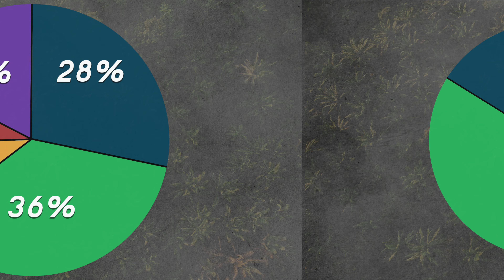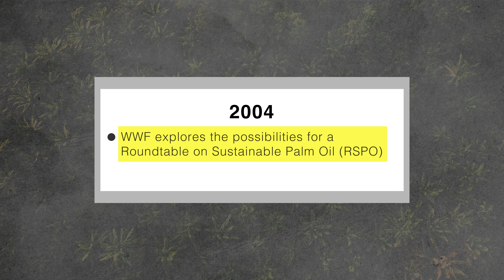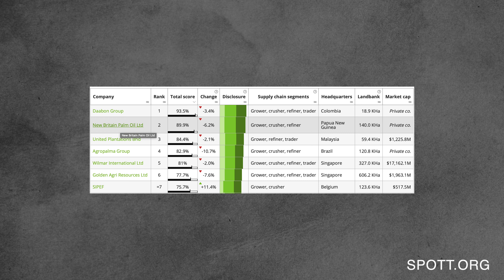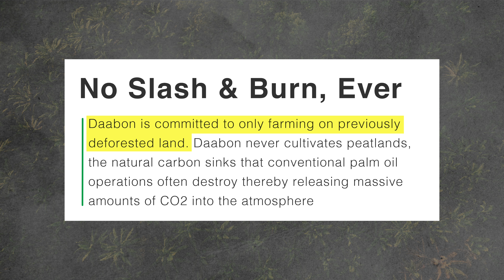Artisan Tropic is RSPO Certified - Sustainable Palm Oil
Artisan Tropic has received the highest level of RSPO Certification (Roundtable on Sustainable Palm Oil) as a manufacturer and brand

Artisan Tropic sources its palm oil entirely from Daabon.  Daabon Organic USA is the #1 rate RSPO palm oil company in the world

The RSPO’s mission is to unite all sectors of the palm oil industry and to implement global standards for sustainable palm oil

All Artisan Tropic products will soon come with the RSPO Certified Logo on the packaging

One of the most important aspects of RSPO criteria is that no primary forests or areas which contain significant concentrations of biodiversity or areas which are essential to traditional local communities can be deforested

There is still a long way to go as only 19% of global palm oil production is RSPO certified

Independently of where the palm oil is being sourced, it is also our responsibility to buy products that are seeking to be a part of the solution not the problem

We believe in palm oil for the greater good and we can all be a part of this change

We post to Youtube every Friday!

Songs used in this video:

The Warmth of the Sun On Her Skin - Peter Sandberg

Pause for Concern - Philip Ayers

We are also big fans of Story Blocks: storyblocks.com

No better place to find awesome photos: unsplash.com

Artisan Tropic is a family own owned business based in Charlotte, North Carolina.  We produce delicious plantain and cassava chips in Colombia, South America.  We have a huge passion and love for Colombia, nutrition and holistic living

Crawford, Douglas M, Public domain, via Wikimedia Commons

Photo by Nazarizal Mohammad on Unsplash

Photo by Ihsan Aditya from Pexels